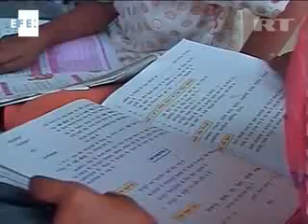La complicada situación de las niñas indias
Nueva Delhi/Madrid, 25 abr(EFE).- El primer ministro de la India, Manmohan Singh, calificó el pasado jueves  como una "vergüenza nacional" la práctica de los feticidios femeninos, en un momento en el que continúa cayendo el ratio de nacimientos de niñas en el país.

Los datos provisionales del último censo decenal, publicados el pasado 31 de marzo, mostraron que en la India nacen actualmente sólo 914 niñas por cada 1.000 niños, el peor dato desde la independencia del subcontinente en 1947.

Las organizaciones internacionales llevan años denunciando el problema de los abortos selectivos y feticidios femeninos, y aseguran que millones de niñas dejaron de nacer en el siglo XX debido a la atávica preferencia por los hijos varones.